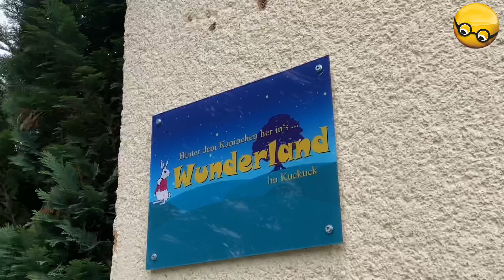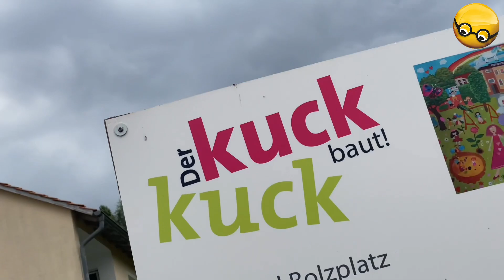Häuser am Kuckuck verkauft!